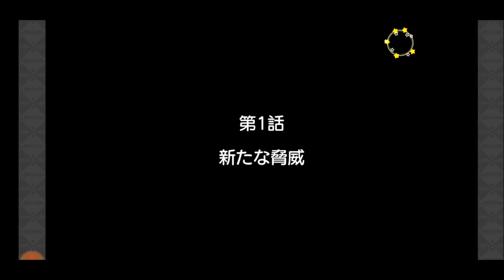【きららファンタジア】ジャイアントクロモンvsメカマッチ完結編 メカマッチよさようなら【355】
【354】ジャイアントクロモンvsメカマッチ後編 シナリオクエスト ラスボスと対戦：
【356】メインクエスト第1章最終章 導かれし未来(2) すごい攻撃力！シュガー＆ソルト：